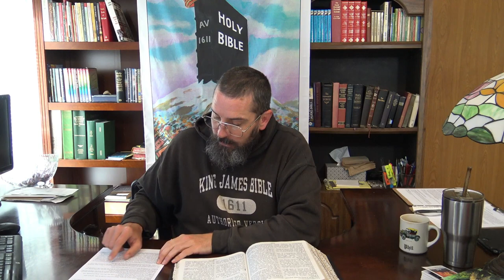Answer a fool according to his folly - Speaking as a fool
Proverbs 26:5 Answer a fool according to his folly, lest he be wise in his own conceit.
Proverbs 26:11 As a dog returneth to his vomit, so a fool returneth to his folly. 12 Seest thou a man wise in his own conceit? there is more hope of a fool than of him.
Romans 12:16 Be of the same mind one toward another. Mind not high things, but condescend to men of low estate. Be not wise in your own conceits.